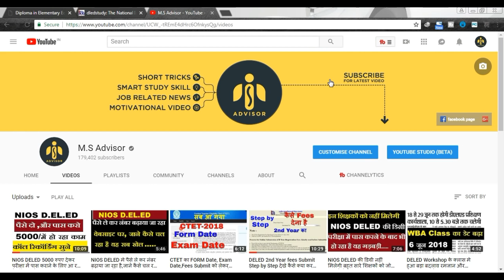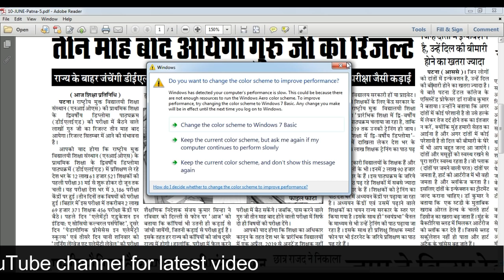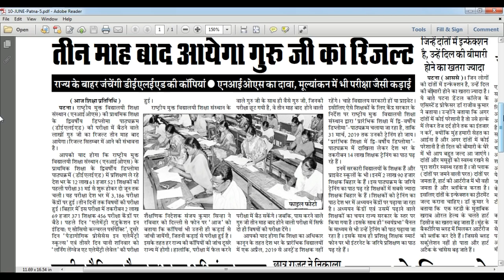NIOS DELED Result जुलाई या सितंबर में आएगी,NIOS के अधिकारियों ने किया खुलासा |msadvisor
NIOS DELED Result सितंबर में आएगी,NIOS के अधिकारियों ने किया खुलासा |msadvisor
deled exam cheating
nios exam cheating
nios deled exam cheating
deled 502 guess question
deled 501 guess question
deled guess question
deled question
study centre
nios d.el.ed assignment
d.el.ed assignment
assignment
d.el.ed attendance
d.el.ed class
deled book
d.el.ed syllabus
nios
d.el.ed
deled
deld
nios dled